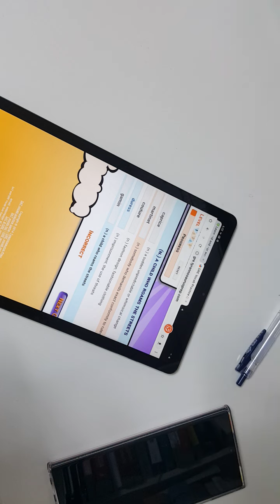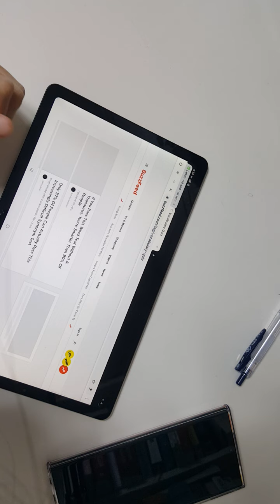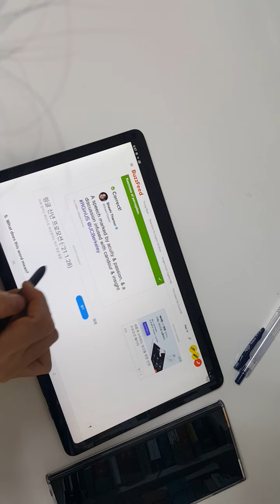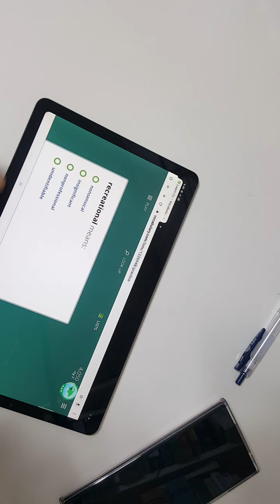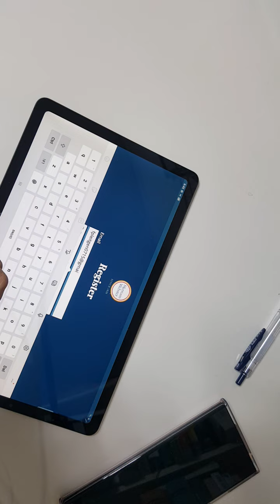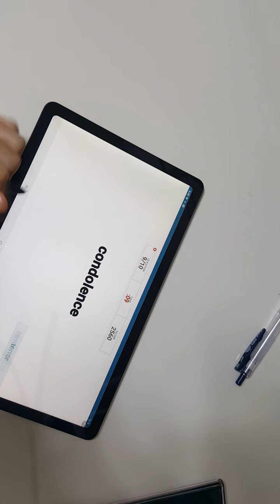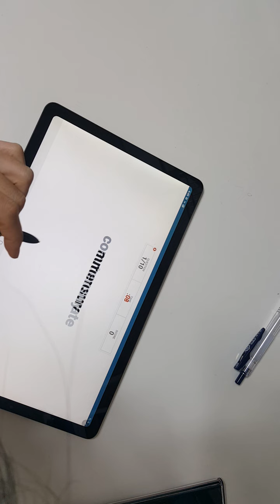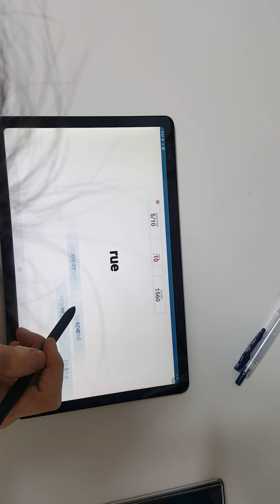January 8, 2021